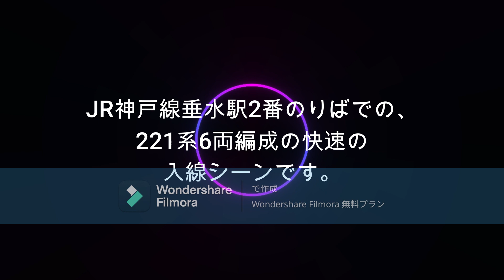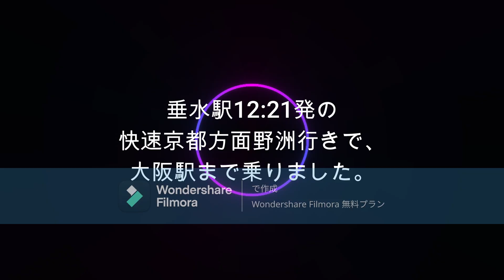【鉄道ファン限定】JR神戸線垂水駅2番のりばに、221系6両編成の快速が入線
JR神戸線垂水駅2番のりばでの、221系6両編成の快速の入線シーンです。
垂水駅12:21発の快速京都方面野洲行きです。
3分ほど遅れて到着しました。